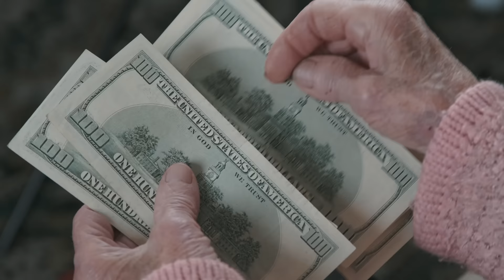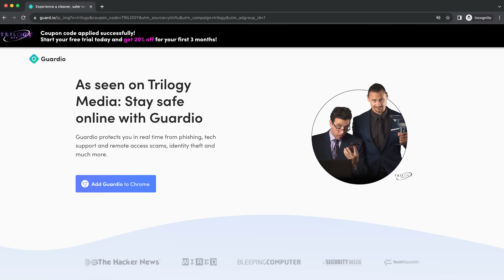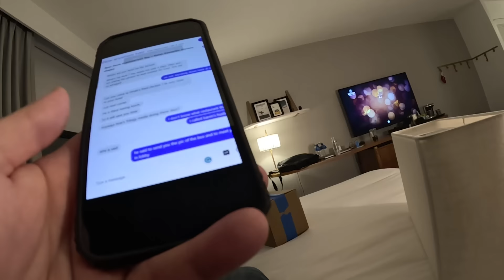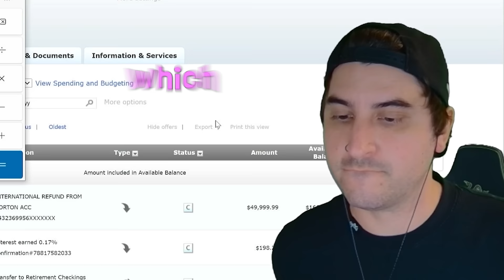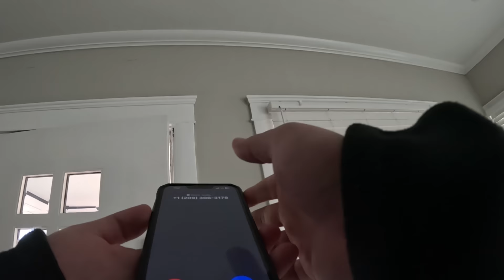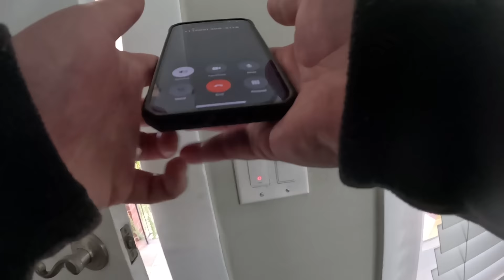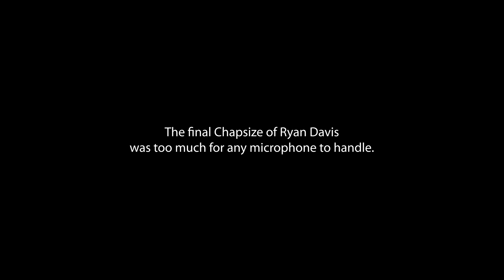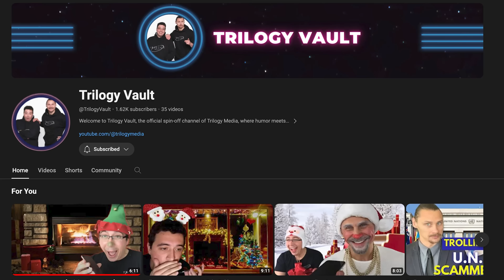SCAMMER CAME TO MY HOUSE TO ROB ME [INSTANT REGRET]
Today we’re hunting scammers in Los Angeles California, with a little extra holiday twist. With over a dozen hidden cameras and 2 separate sting locations, we’re baiting scammers into our trap where they think they’re coming to steal tens of thousands of dollars from innocent victims.

In this video, we’re taking you along for the scam baits, the stings, and cat and mouse games, and even the chases which will leave these scammers begging for mercy.